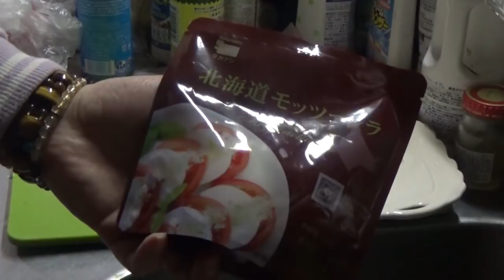クリスマスは苦しみます？ディナー食べ終わるまで帰れま１０☆